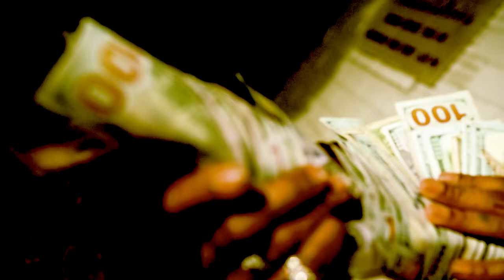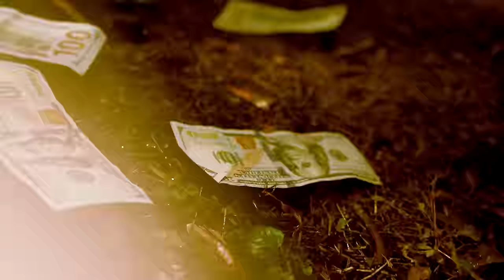Questionable Morality (Official Video)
F A L L